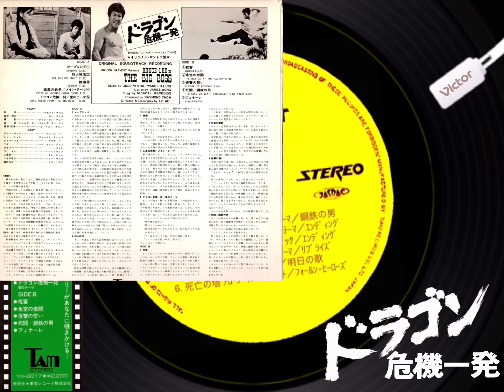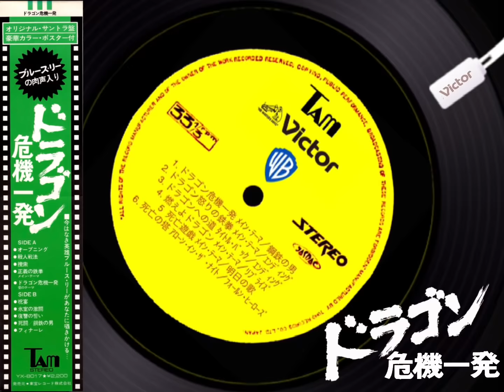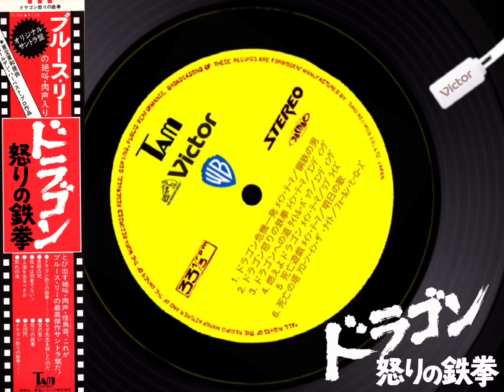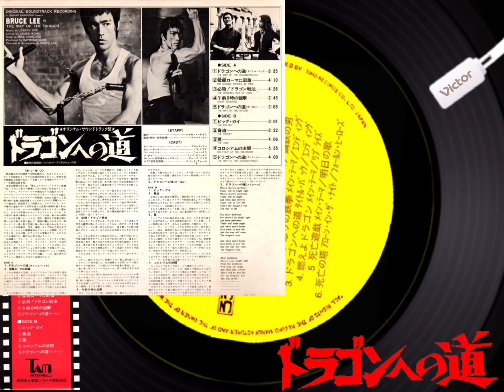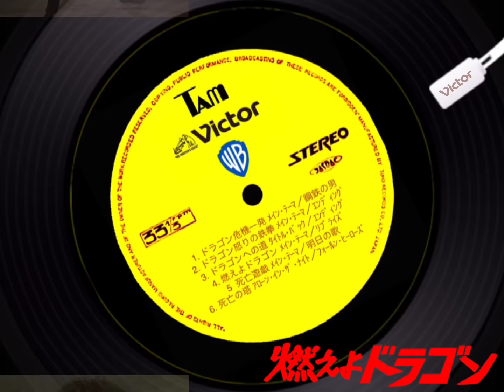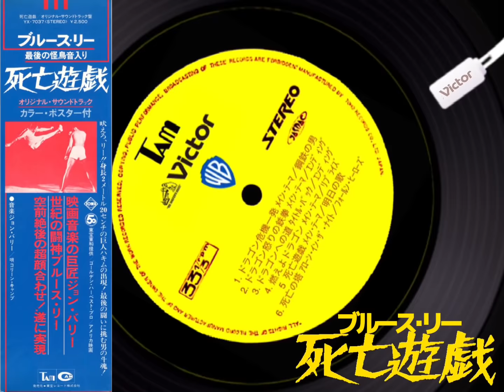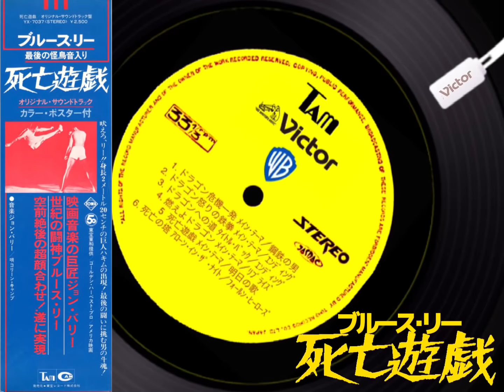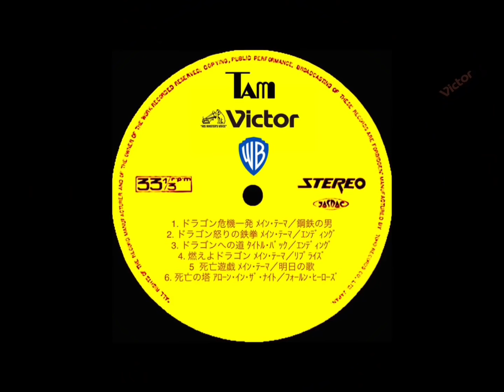ブルース・リー主題歌総集編／bigboss